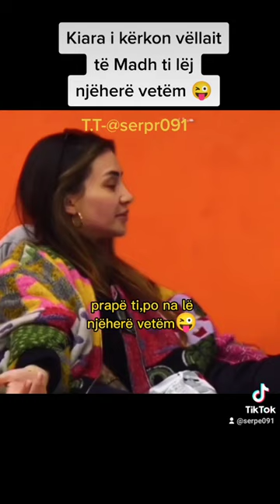Kiara do momente me Luizin pa kamerat e bigbrotherit